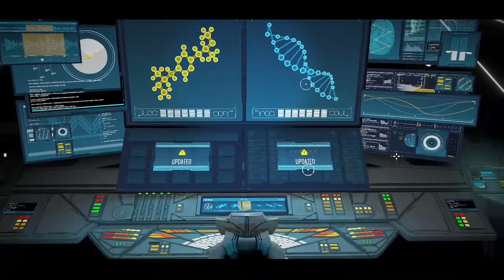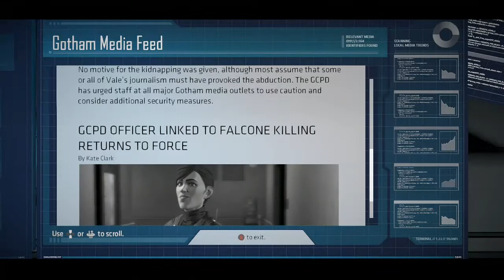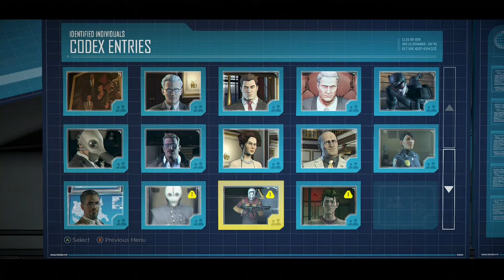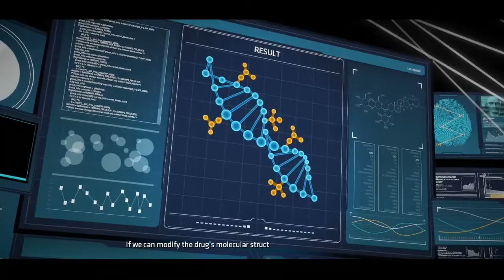Batman The Telltale Series Episode 4: Guardian Of Gotham Part 5